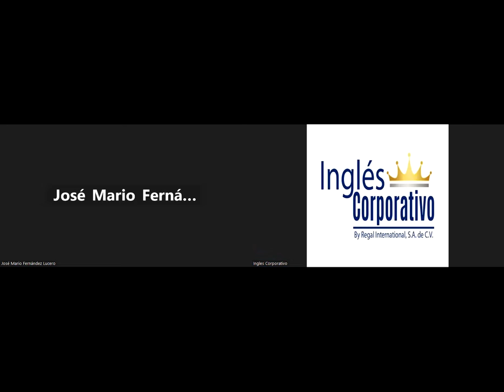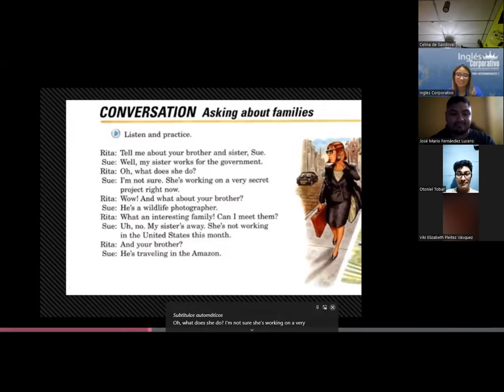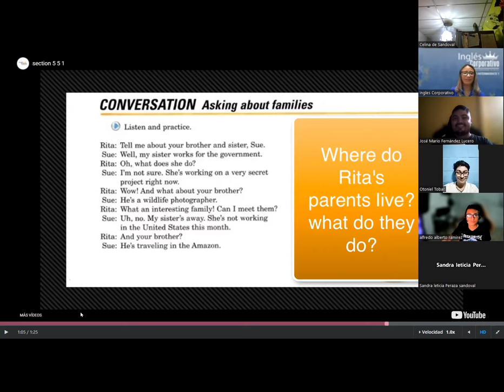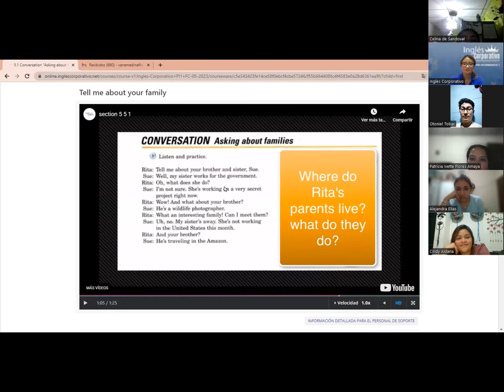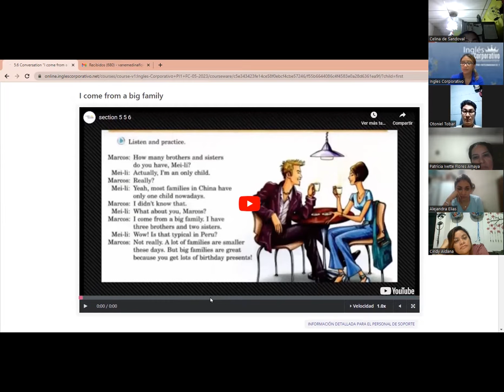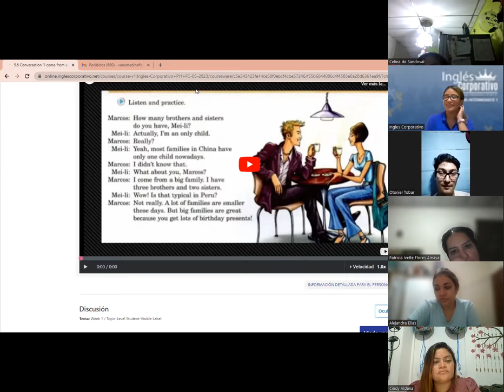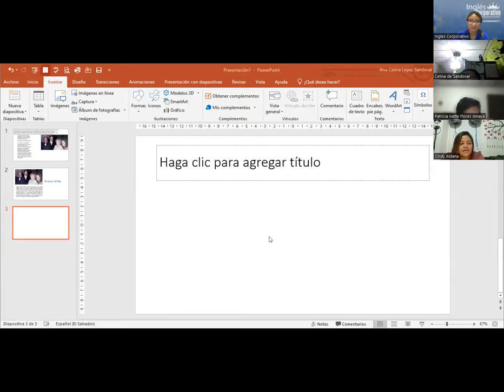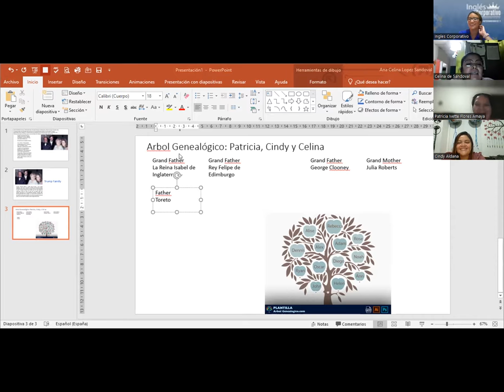SESION 13 - 19 -06- 2023 -PI1-01-8-9-PM-05-23 -MEDINA - WOULD + VERB + FAMILY CONVERSATION